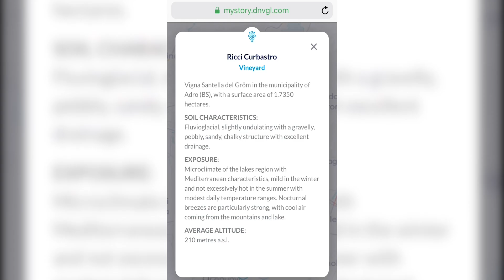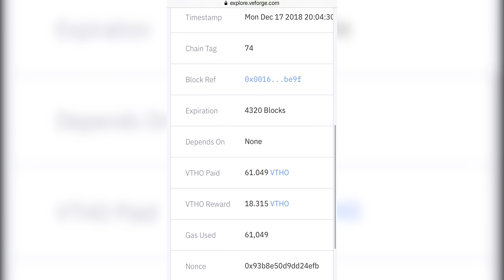Italian wine makers use My Story™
Italian vineyards are turning to DNV GL's My Story™ - a blockchain backed solution that tells the history of each bottle from the vine to the shelf.